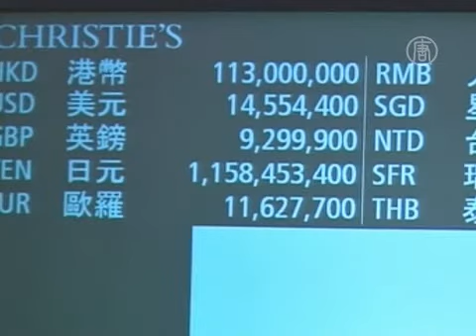Крупнейший розовый бриллиант продан за 17 млн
) Один из двух самых больших розовых бриллиантов круглой формы продан на аукционе

Christie's в Гонконге. «Марсианский розовый» ушёл за 17,3 миллиона долларов США.